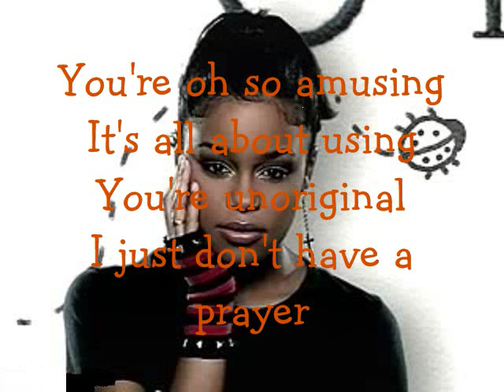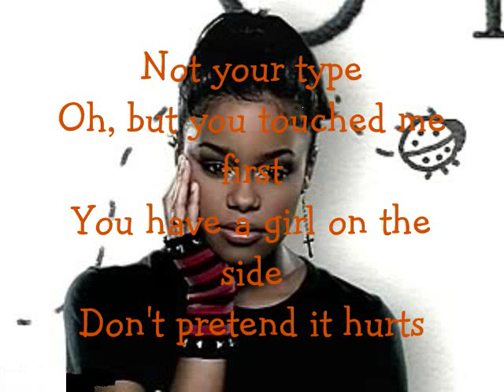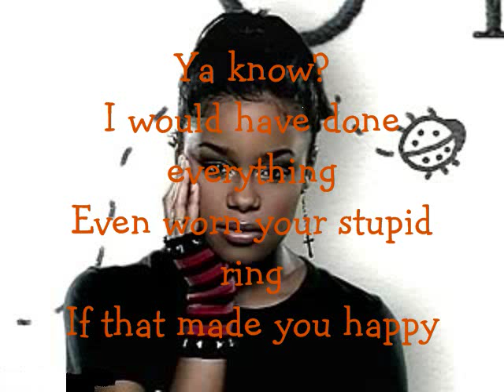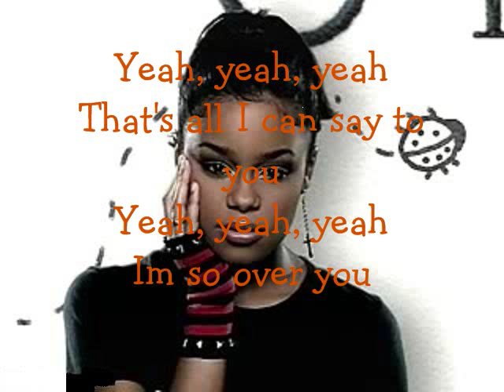Fefe Dobson- Yeah, Yeah, Yeah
In honor of Fefe's brand new album "Joy" I decided to put up one of her best albums that never got released "SUNDAY LOVE". This is an amazing album and its a shame it never got released. I don't own the pictures or lyrics